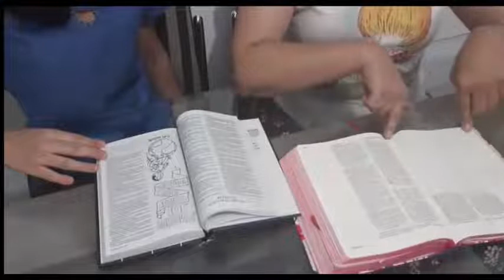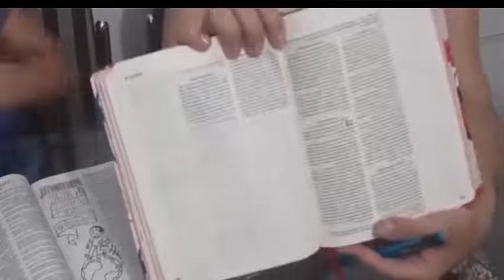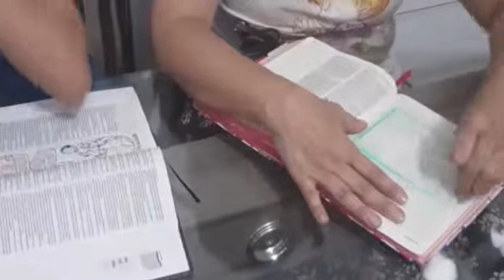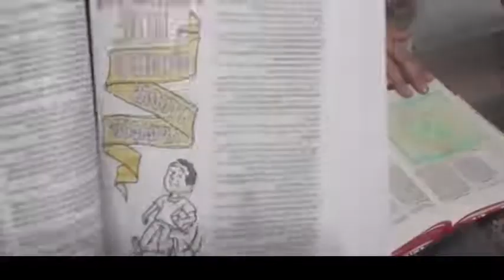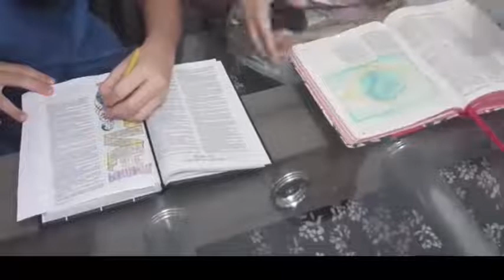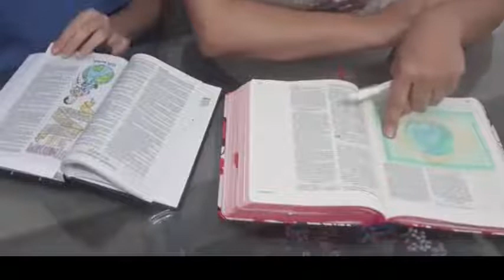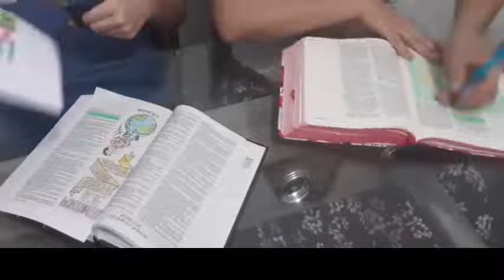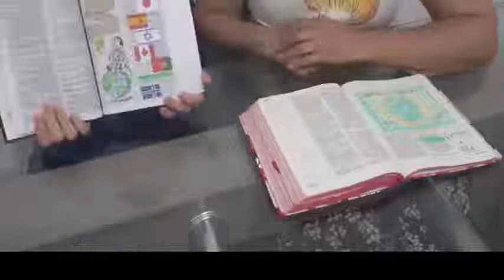DEVOCIONAL LEGAL 2- Devocional Infantil Criativo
Saiu mais um lindo Devocional Criativo-
Dessa vez estudamos Mateus 28.19 que diz: Portanto ide, fazei discípulos de todas as nações, batizando-os em nome do Pai, e do Filho, e do Espírito Santo;

Faça o seu também e aprenda muito mais sobre o Livro mais importante do Mundo- A Bíblia

Bjnhus